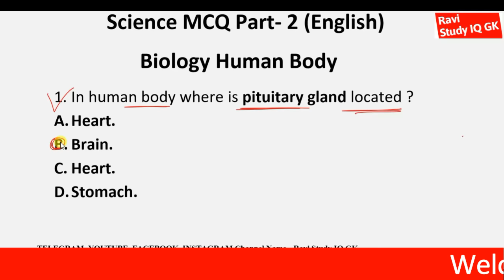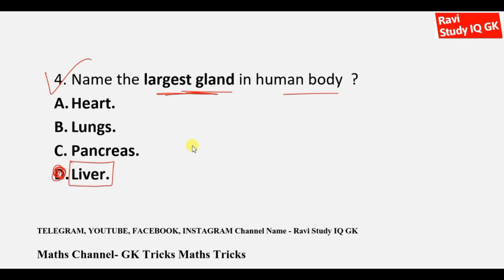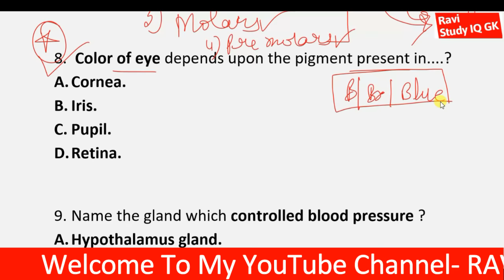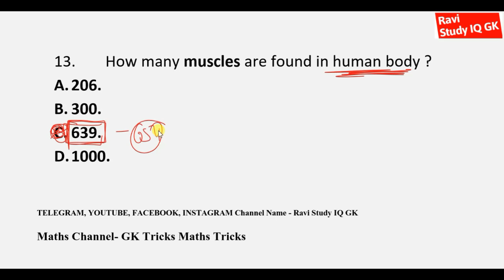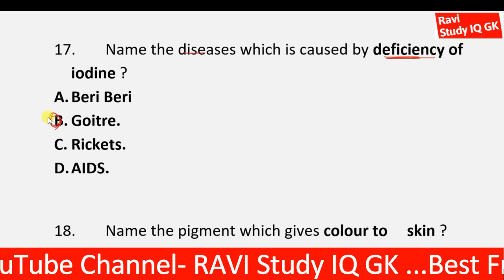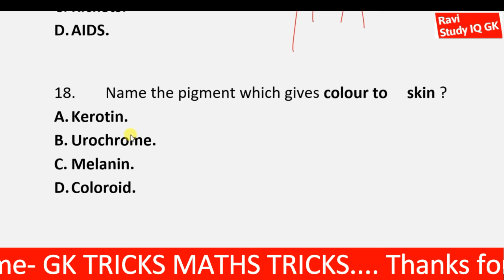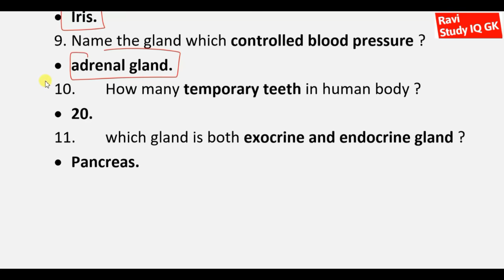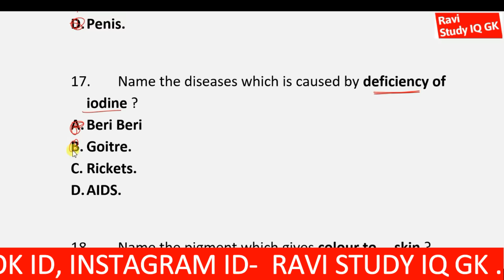Science VVV Imp Questions | Science Gk Question Answer | Biology Gk in english |Science Top 20 GK GS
1) RAVI Study IQ GK
2) Current Affairs By RAVI
3) RAVI Aditi Classes (English Medium Channel)
4) Ravi Aditi Vlogs (रवि सर और अदिति मैम को LIVE देखें)
5) RAVI Books PDF (नया चैनल)

Additional Tags-
[biology questions]
[biology quiz]
[biology quiz questions]
[biology by kajal ma]
[biology for afca]t
[biology by ravi study iq gk]
[Science questions]
[Science quiz]